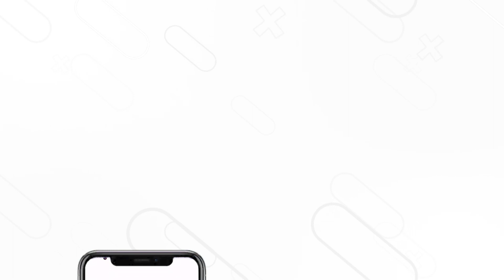Vishal Bhardwaj: Shah Rukh Khan & I Had Differences Over 2 States | Sit With Hitlist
In the latest episode of Sit With Hitlist, director Vishal Bhardwaj spoke in detail about how Shah Rukh Khan and he were to collaborate on a film on Chetan Bhagat's book, 2 States. It was later made with Arjun Kapoor and Alia Bhatt in the lead. When asked why the film didn't happen, Bhardwaj answered, “We had differences over the setting of it. I wanted to set it not in a college but in a bank like ICICI. So, that’s where we were different. Shah Rukh wanted it in a different setting."